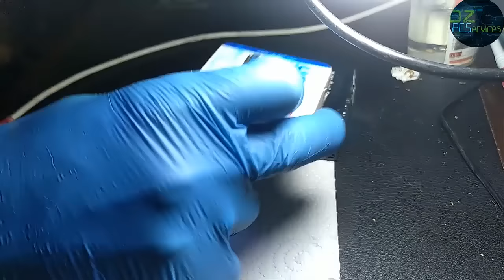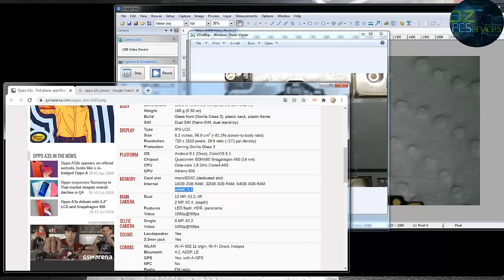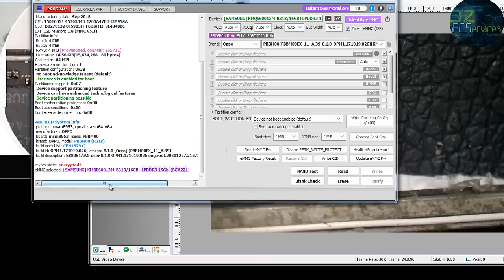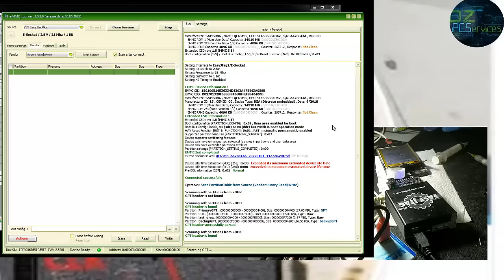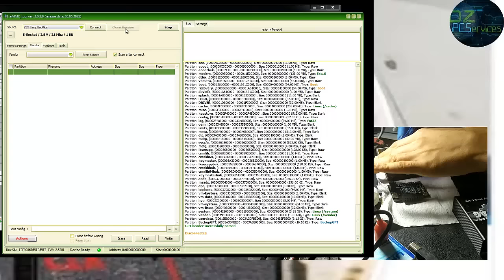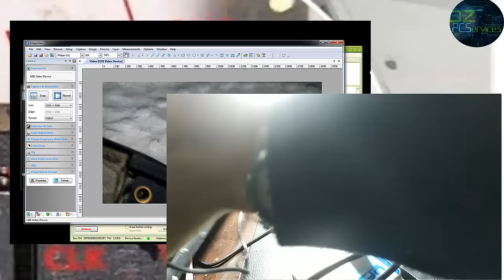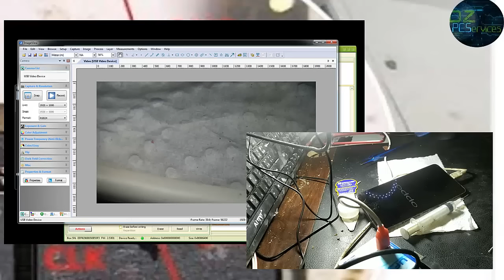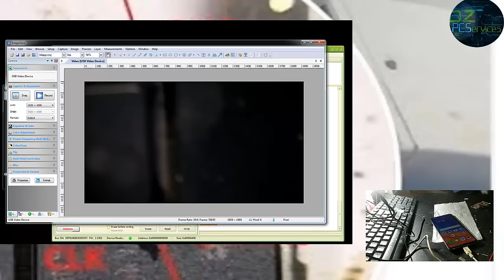OPPO A3S CPH1829 / PATTERN RESET * FRP / UFI * EASYJTAG / ISP METHOD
OPPO A3S CPH1829  remove pattern lock or frp / DIRECT ISP METHOD
PATFORM : MSM8953 CPU : ARM64-V8A
MODEL : PB8MOO (R11S)
VERSION : 8.1.0 OREO PB8MOOEX_11_A39